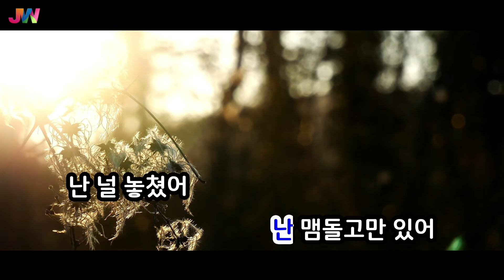[JW노래방] 134340 / 방탄소년단(BTS) / JW Karaoke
번호 - 27933
제목 - 134340
가수 - 방탄소년단(BTS)